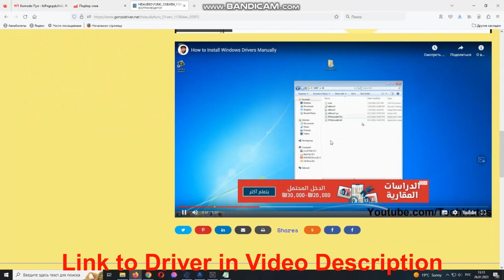HDAUDIO\FUNC_­01&­VEN_­1106&­DEV_­0397 Drivers // VIA High Definition Audio (Compatible) driver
HDAUDIO\FUNC_­01&­VEN_­1106&­DEV_­0397 it’s a VIA High Definition Audio (Compatible).